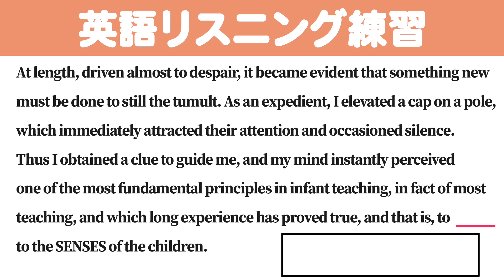[1分] [英検/TOEIC] 英語のリスニング練習 BH4